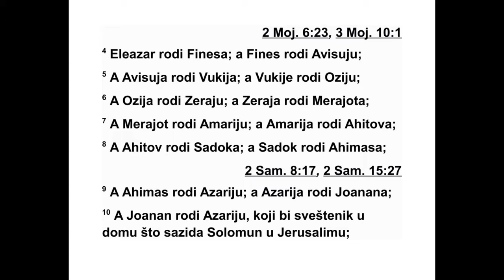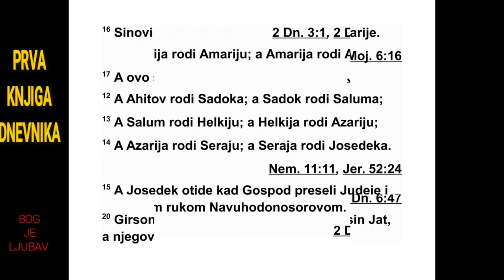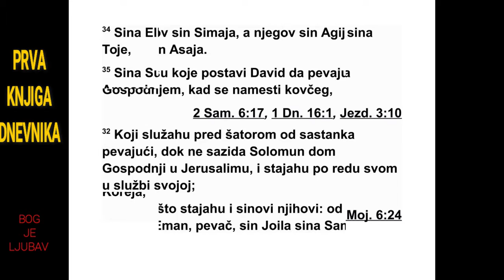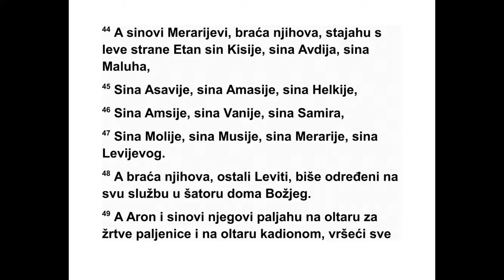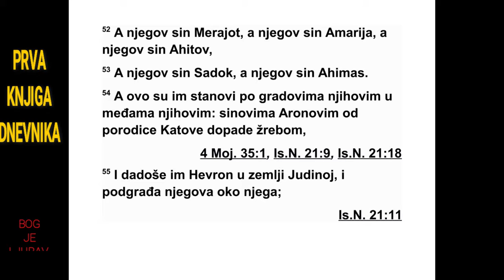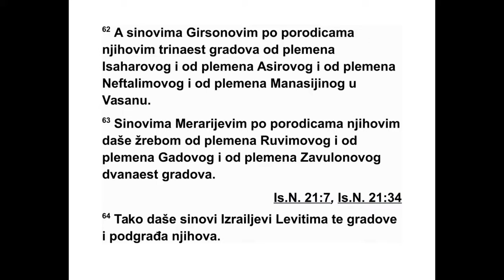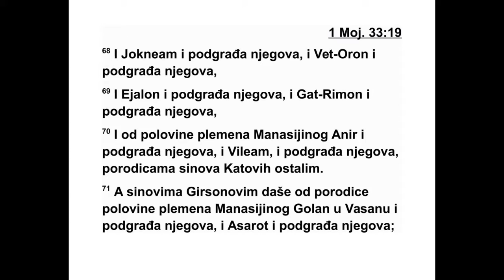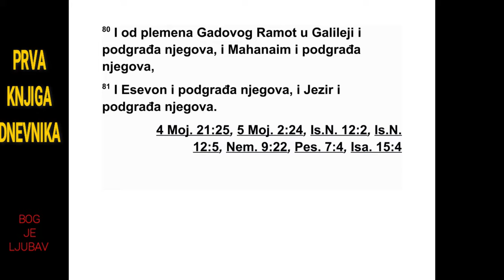PRVA KNJIGA DNEVNIKA ŠESTA GLAVA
Левијеви синови били су Гирсон, Кат и
Ме рарије. 2 Катови синови били су Амрам,
Исар, Хеврон и Озило. 3 Амрамови синови
били су Арон и Мојсије, а њихова сестра зва -
ла се Марија. Аронови синови били су Надав,
Авијуд, Елеазар и Итамар. 4 Елеазару се ро -
дио Финес. Финесу се родио Ависуја. 5 Ави -
суји се родио Вукије, Вукију се родио Озије.
6 Озију се родио Зераја, Зераји се родио Ме -
рајот. 7 Мерајоту се родио Амарија, Амарији
се родио Ахитов. 8 Ахитову се родио Садок,
Садоку се родио Ахимас. 9 Ахимасу се родио
Азарија. Азарији се родио Јоанан. 10 Јо ана -
ну се родио Азарија. Он је служио као свеш -
теник у дому који је Соломон саградио у Је -
русалиму.
11 Азарији се родио Амарија. Амарији се
родио Ахитов. 12 Ахитову се родио Садок.
Са доку се родио Салум. 13 Салуму се родио
Хелкија. Хелкији се родио Азарија. 14 Аза -
ри ји се родио Се раја. Сераји се родио Јо се -
дек. 15 Јоседек је одведен када је Господ
пре ко Навуходо но сора одвео у изгнанство
Ју ду и Јерусалим.
16 Левијеви синови били су Гирсам, Кат и
Мерарије. 17 Ово су имена Гирсамових си -
но ва: Ловеније и Симеј. 18 Катови синови
би ли су Амрам, Исар, Хеврон и Озило. 19
Ме раријеви синови били су Малије и Мусије.
То су породице Левијевих синова по име ни -
ма њихових праочева. 20 Од Гирсама: његов
син Ловеније, његов син Јат, његов син Зи -
ма, 21 његов син Јоах, његов син Идо, ње -
гов син Зара, његов син Јетрај. 22 Катови
си нови: његов син Аминадав, његов син Ко -
реј, његови синови Асир, 23 Елкана и Еви -
јасаф, његов син Асир, 24 његов син Тахат,
његов син Урило, његов син Озија, његов
син Саул. 25 Елканини синови били су Ама -
сај и Ахимот. 26 Затим Елкана, а његови си -
нови су Суфија, син његов, његов син Нахат,
27 његов син Елијав, његов син Јероам, ње -
гов син Елкана. 28 Самуилови синови били
су првенац Јоило и други Авија. 29 Мера ри -
јеви синови били су Малије, његов син Ло -
веније, његов син Симеј, његов син Уза, 30
ње гов син Симеја, његов син Агија, његов
син Асаја.
31 Ово су они које је Давид поставио да
воде певање у Господ њем дому након што је
ковчег добио своје почивалиште. 32 Они су
служили као певачи пред шатором, шатором
састанка, док Соломон није саградио Гос под -
њи дом у Јерусалиму. Вршили су своју служ -
бу како им је било прописано. 33 Ово су они
који су са својим синовима били постављени
у службу: од Катових синова: Еман, певач,
син Јоила, сина Самуила, 34 сина Елкане,
си на Јеро ама, сина Елила, сина Тоје, 35 си -
на Суфа, сина Елкане, сина Мата, сина Ама -
саја, 36 сина Елкане, сина Јоила, сина Аза -
ри је, сина Софоније, 37 сина Тахата, сина
Асира, сина Евијасафа, сина Кореја, 38 сина
Исара, сина Ката, сина Левија, Израеловог
си на.
39 Његов брат Асаф служио је њему с дес -
не стране. Асаф је био син Варахије, сина
Си меје, 40 сина Михаила, сина Васије, сина
Мал хије, 41 сина Етнија, сина Заре, сина
Ада је, 42 сина Етана, сина Зиме, сина Си ме -
ја, 43 сина Јата, сина Гирсама, Леви јевог си -
на.
44 Ово су Мераријеви синови, њихова бра -
ћа која су стајала с леве стране: Етан, син
Кисије, сина Авдија, сина Малуха, 45 сина
Аса вије, сина Амасије, сина Хелкије, 46 сина
Амсија, сина Ванија, сина Семера, 47 сина
Ма лија, сина Мусија, сина Мерарија, Леви је -
вог сина.
48 Њихова браћа, Левити, били су од ре -
ђени за сву службу у шатору, у дому Божјем.
49 Арон и његови синови при носили су жрт -
ве на олтару на коме су се приносиле жртве
паљенице и на кадионом олтару, вршећи
тако све послове у вези са светим стварима
и вршећи очишћење за Израел, према свему
ономе што је заповедио Мојсије, слуга Бож -
ји. 50 Ово су Аронови синови: његов син
Еле азар, његов син Фи нес, његов син Ави су -
ја,